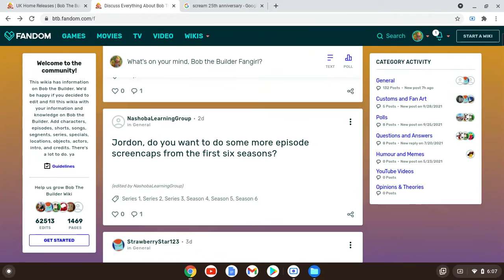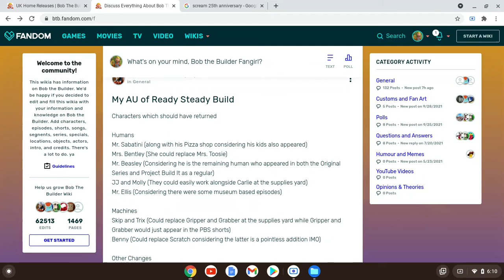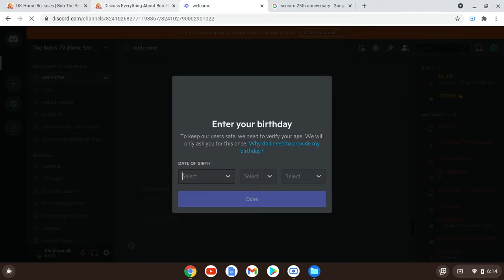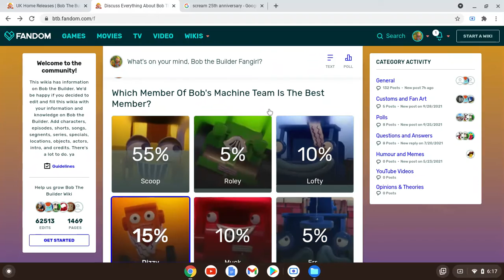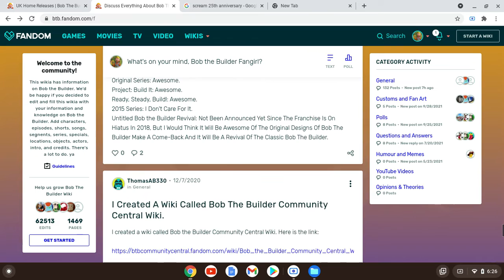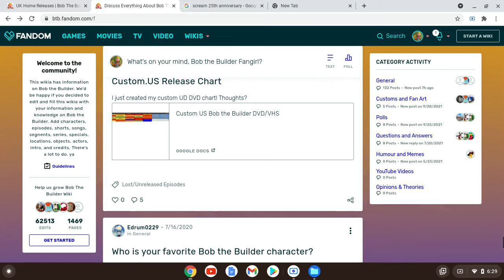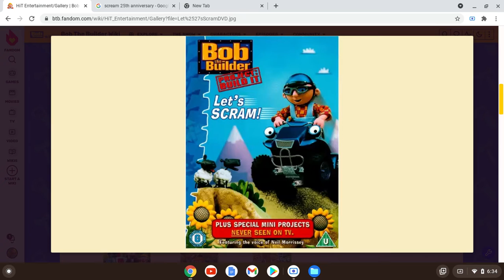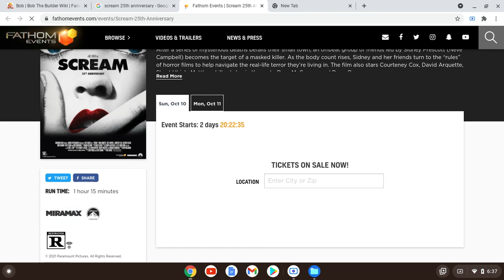Bob the Builder Voted For Scream's 25th Anniversary (1996 - 2021)